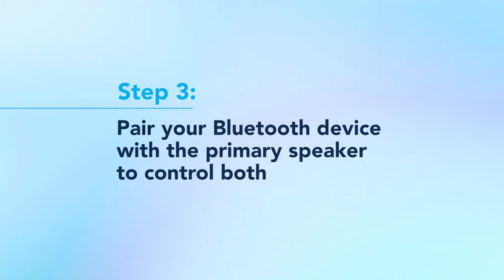How to pair two Soundcore 2 speakers via True Wireless Stereo | soundcore Support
Learn how to pair two Soundcore 2 speakers via True Wireless Stereo, which creates a stereo sound that distinguishes the L (left) and the R (right) channels separately.